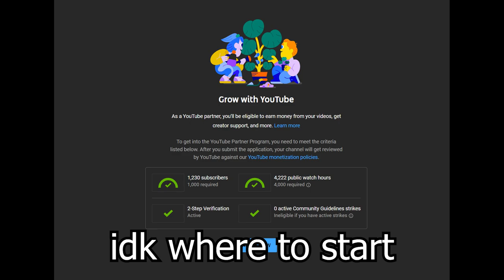I can get monitized on youtube, yay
now to wait a month or more lol